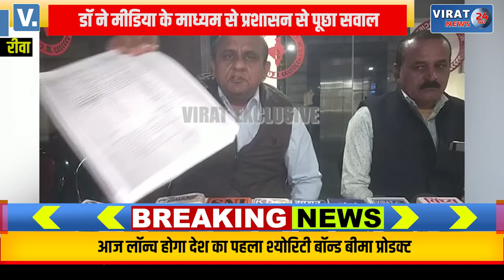🔻रीवा- आरोपी बनाए गए डॉक्टर ने मीडिया के माध्यम से प्रशासन से पूछा सवाल; देखें प्रेस वार्ता !